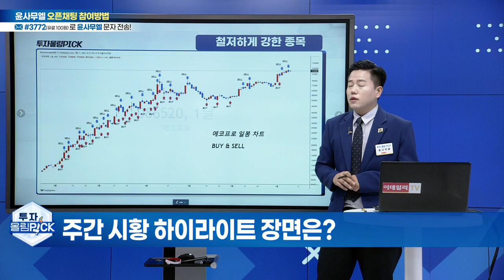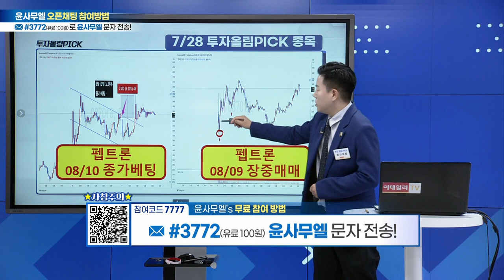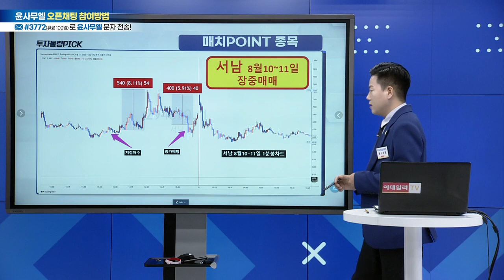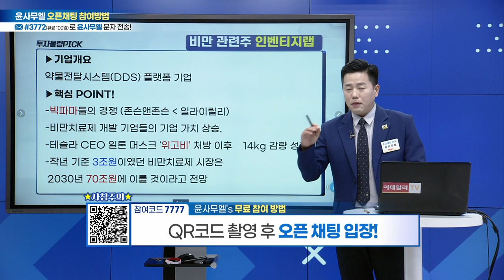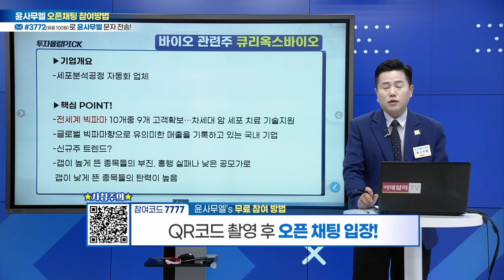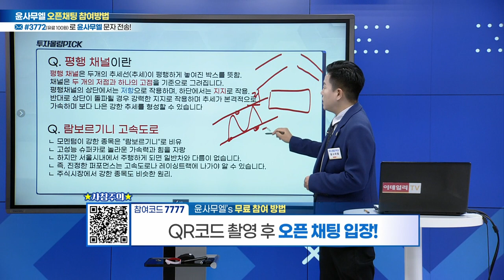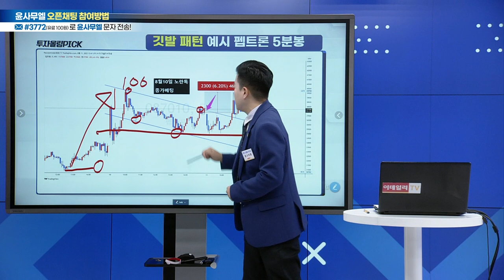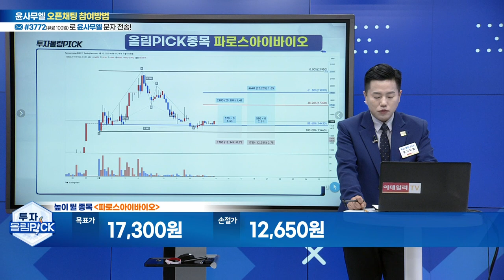오늘의 빅매치-비만치료제(인벤티지랩·펩트론) VS 바이오·헬스(큐리옥스바이오·지노믹트리)오늘의 높이 뛸 종목과 멀리 뛸 종목은?_투자올림PICK (20230812)